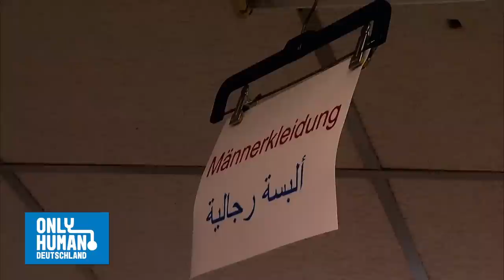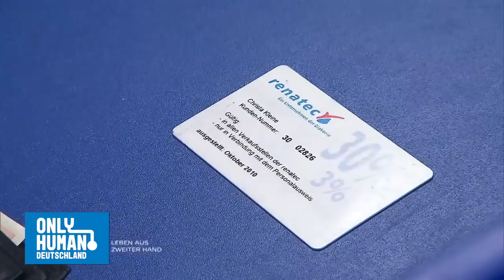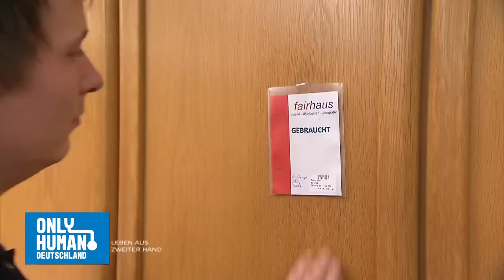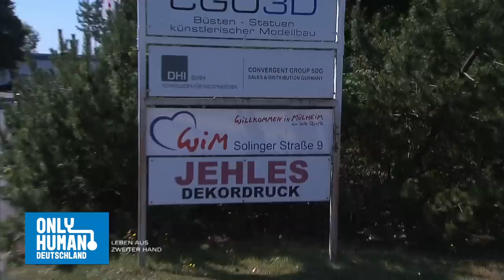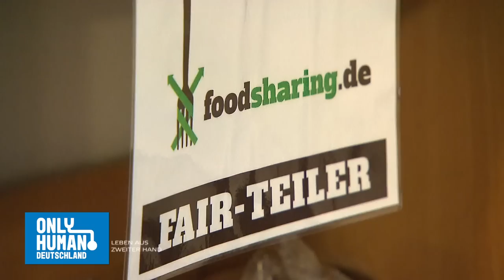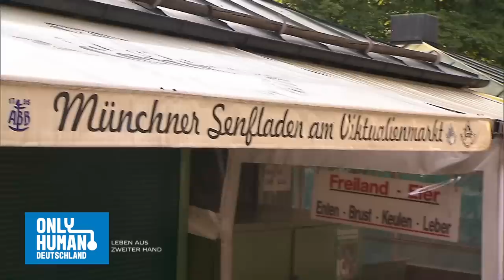"Von dem Essen kann ich eine Woche leben" | Containern | Only Human Deutschland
Wie wir mit Essen umgehen, schreit zum Himmel – finden immer mehr Menschen in Deutschland und tauchen deshalb ab – in die Tonne. Mülltaucher haben sich längst zu einer Bewegung formiert, die vorleben will, dass man Gutes auch im Abfall findet. David und Alex "containern" ebenfalls regelmäßig.

Mehrere Hundert Kilo Nahrung nimmt der Bundesbürger im Jahr zu sich, gute 80 Kilo wirft er weg – obwohl mehr als die Hälfte davon durchaus noch genießbar wäre. Ganze Obst-Stiegen oder Brotlaibe werden von Supermärkten entsorgt, weil eine Frucht angeschimmelt ist oder Backwerk leicht angetrocknet ist. Ware, die nicht mehr frisch aussieht, wird aussortiert und landet ebenfalls im Müll.

00:00 Intro
00:41 Containern - ja oder nein?
43:45 Outro